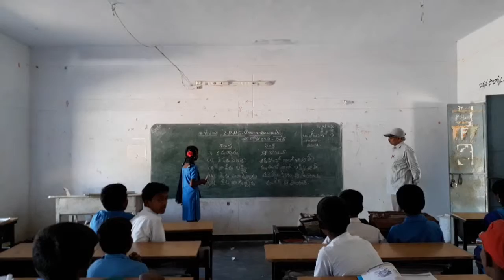Bhashasangam in sindhi longuage on today at Z.P.H.S.chennamukkapalli, rayachoty, kadapa district,and